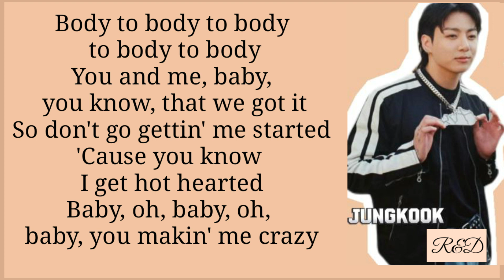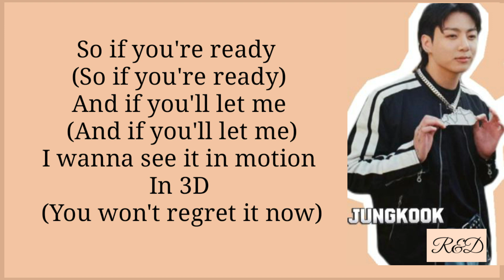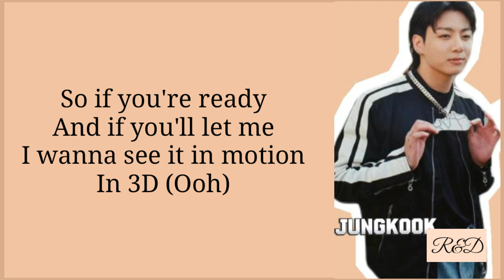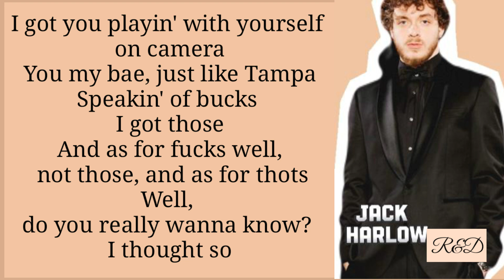(Jung Kook) 정국 '3D (feat. Jack Harlow)' Easy Lyrics